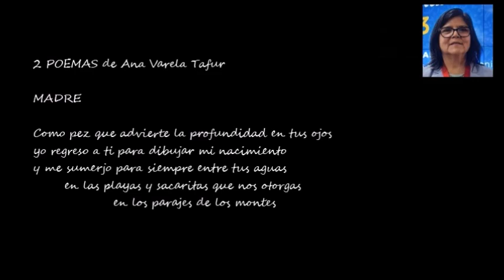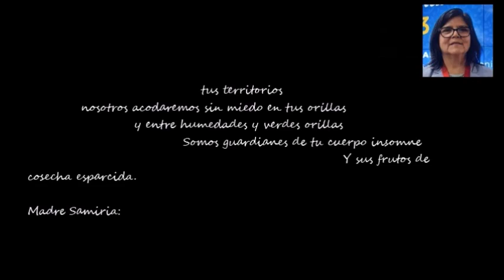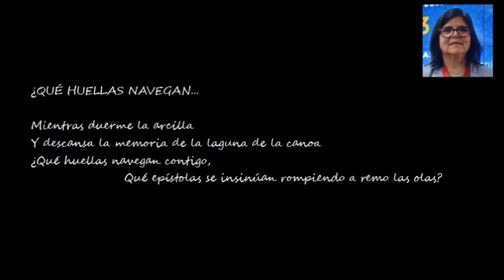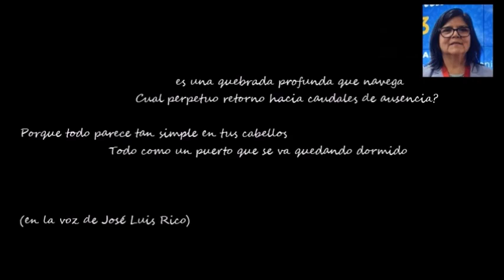BUENOS DÍAS CON .- Ana Varela Tafur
Vídeo de "2 POEMAS" de Ana Varela Tafur, en la voz de José Luis Rico